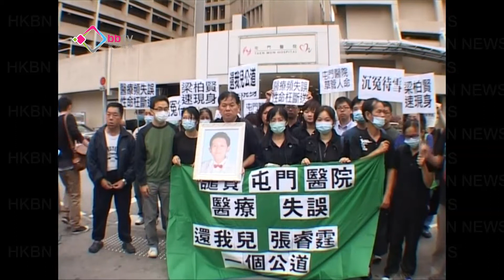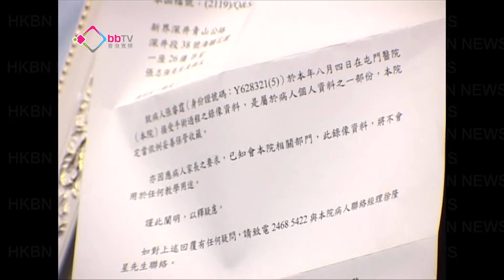屯醫否認為教學施手術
屯門醫院一名13歲男童，接受頸椎關節矯正手術後死亡的事故，署理新界西醫院聯網總監鍾健禮否認屯門醫院是為教學用途做手術，院方委託海外專家調查後，會將報告交給死者家屬．